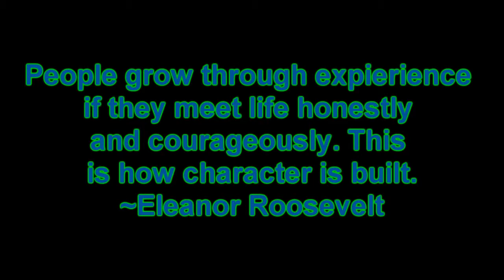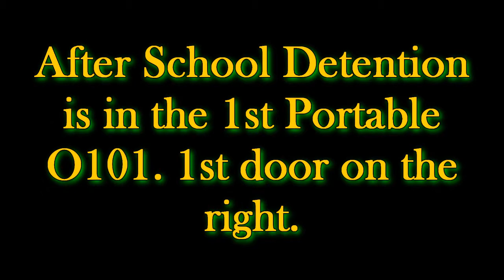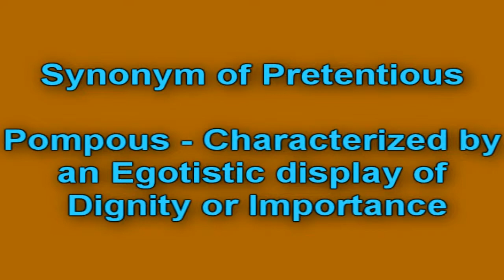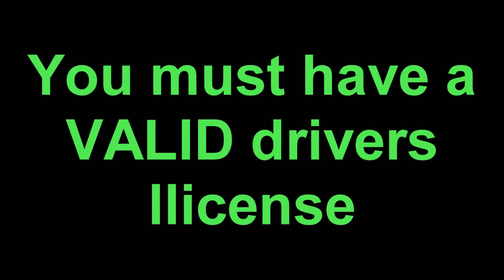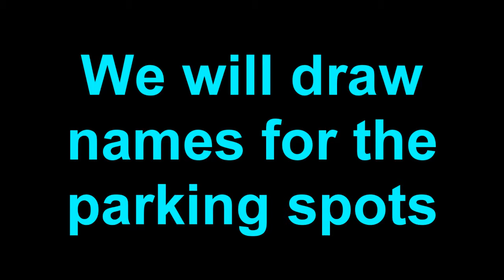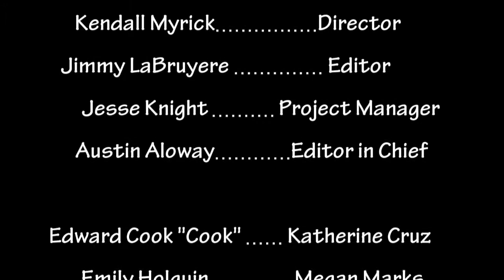Daily Announcements Wed 9.23